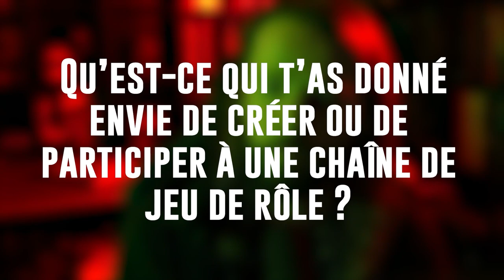jdr Calendrier de l'avent 23 Décembre 2022